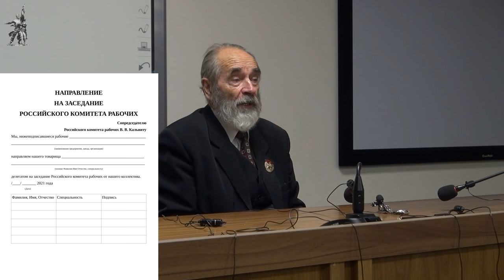Философия и проблема истины в марксизме. Профессор М. В. Попов. Красный университет. 06.10.2021.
Лекцию в Красном университете на тему «Философия и проблема истины в марксизме» прочитал Михаил Васильевич Попов, доктор философских наук, профессор по кафедре экономики и права. 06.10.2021.